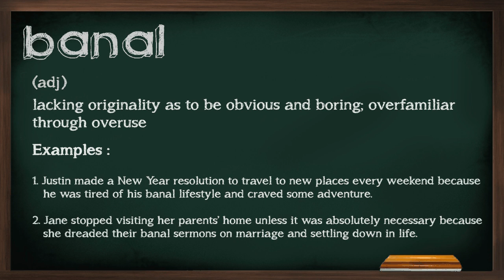Word - Banal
Watch and learn the meaning and usage of the word 'Banal'.